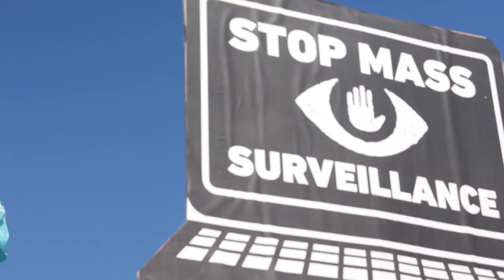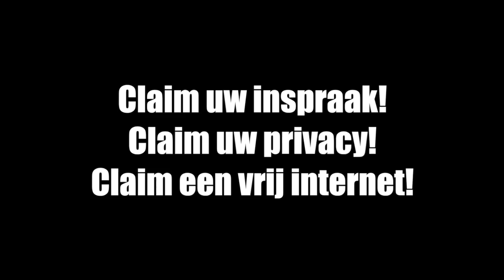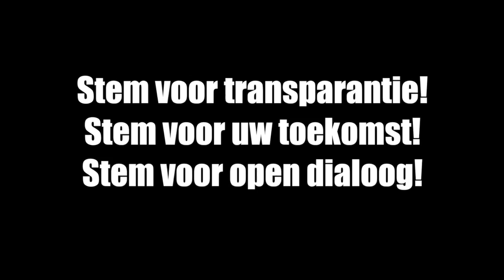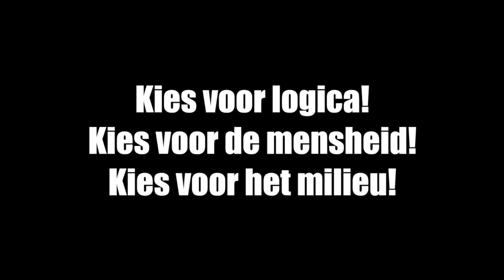Piratenpartij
Over sommige standpunten van de Piratenpartij